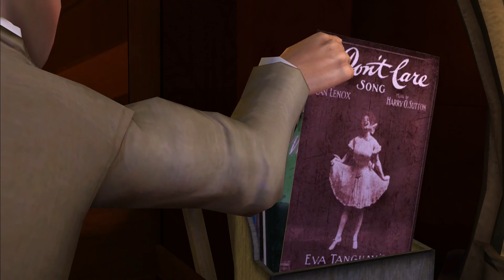Zurück in die Zukunft ►#014◄ Episode II - "Schnapp Tannen" Pt.5 ─ Let's Play [Deutsch/HD]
ZURÜCK IN DIE ZUKUNFT - DAS SPIEL

Episode II: "Schnapp Tannen"

Für Marty hätte es so gut laufen können. Ein abenteuerlicher Trip in die Vergangenheit, eine tollkühne Rettungsaktion und ein Happy End - welches für den großen Widersacher Tannen mal wieder in einem Haufen Kuhmist endet. Doch quasi auf dem Weg zurück in die Zukunft beginnt sich Marty aufzulösen. Irgendetwas scheint seine Existenz auszulöschen. Oder irgendwer?

NEUE FOLGEN
► Sonntags um 12:00 Uhr

Club der nicht anonymen Anno Holicer :-)